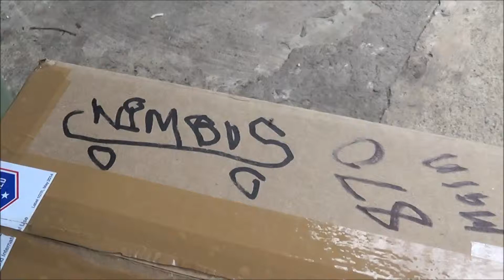Nimbus Skateboards Unboxing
Charlie sent us another box.